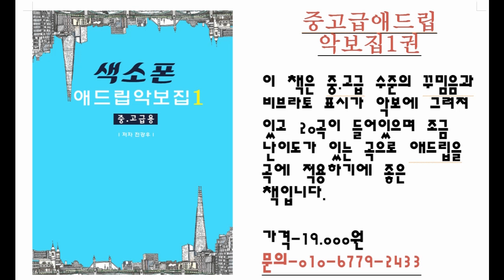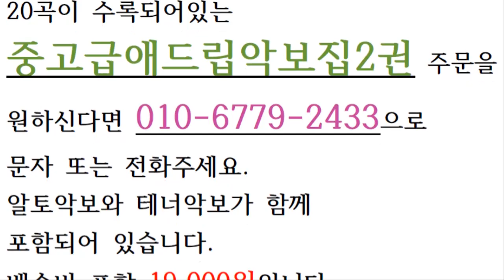롱톤할 때 생각해야 할 사항! (색소폰학교,색소폰강의,색소폰배우기,색소폰,색소폰독학)